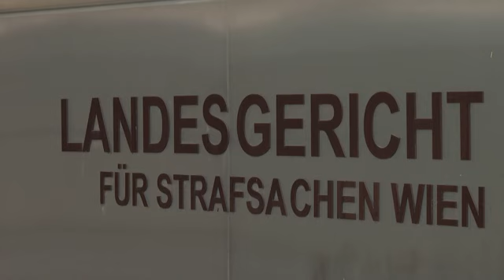Six on trial over alleged links to Vienna attacker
RESTRICTION SUMMARY:
ASSOCIATED PRESS
Vienna, Austria - 18 October 2022
1. Police checking bags at Vienna state court entrance
2. Sign in front of courtroom entrance reading: (German) "Access from 09:15 o'clock, only with passport"
3. Police officers standing guard in front of courtroom
4. People entering courtroom, walking past police officers
5. Defence lawyer Manfred Arbacher-Stoeger being interviewed
6. Arbacher-Stoeger's hands
7. SOUNDBITE (German) Manfred Arbacher-Stoeger, defense lawyer:
"My client is a close friend of the attacker. He will plead not guilty. He never contributed to the attack neither physically nor mentally. And just because he belongs to a certain faith you can't assume any guilt."
8. Defence lawyer Astrid Wagner being interviewed
9. Astrid Wagner's hands moving
10. SOUNDBITE (German) Astrid Wagner, defense lawyer:
"My client is being accused of illegal arms trade. And he will plead guilty to that. Unfortunately - one has to admit - he provided the weapon, this assault rifle. There is no way around that. But - and that is a very essential point - he didn't know anything of the plan for the attack. He didn't know anything about the terrorist background, about this terrible ideology."
11. Various of police officer at security check
12. SOUNDBITE (German) Karl Newole, victims' lawyer:
"The victims are very disappointed in the security administration. Because it is clear that in the run-up, a lot went wrong. And even after the attack, there was no admission of failure. There was only stonewalling and no information was provided. This has caused a lot of frustration. There also was no empathy whatsoever."
13. Reporters in front of court building
14. Sign reading: (German) "Vienna regional court"
15. Police walking by
STORYLINE:
Six men went on trial in Vienna on Tuesday over their alleged links to a sympathizer of the Islamic State group who carried out a deadly shooting in the Austrian capital in 2020.
A verdict in the trial at the Vienna state court is expected in February at the earliest, public broadcaster ORF reported.
Four people were killed in the attack on Nov. 2, 2020, and the gunman also died.
More than 20 other people, including a police officer, were wounded.
Assailant Kujtim Fejzulai, a dual national of Austria and North Macedonia, had a previous conviction for trying to join IS in Syria.
The six men who went on trial Tuesday aren't accused of direct participation in the attack but allegedly helped or influenced Fejzulai as he prepared for the shooting.
The defendants, aged between 22 and 32, face charges that include participation in 'terrorist crimes' and membership in a 'terrorist organization'.
The oldest is accused of securing two firearms for Fejzulai in 2020 via an intermediary.
Austrian media reported that DNA from the suspects helped lead to the indictment.
One defense lawyer, Manfred Arbacher-Stoeger, said that his client was a close friend of the attacker but never contributed to the attack in any way and will say he is innocent.
Another lawyer, Astrid Wagner, said that her client provided an assault rifle and will admit to the charge of illegal arms trading, but that “he didn't know anything of the plan for the attack" or the “terrorist background” of the assailant.